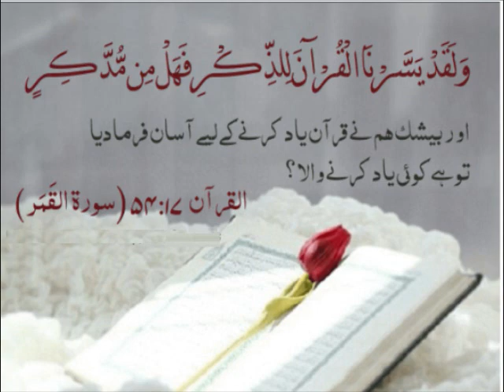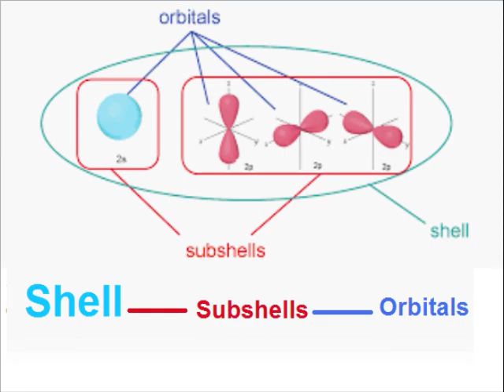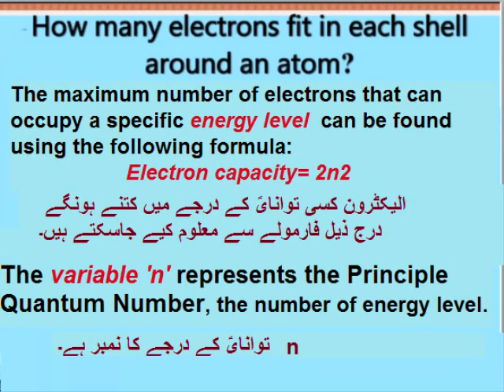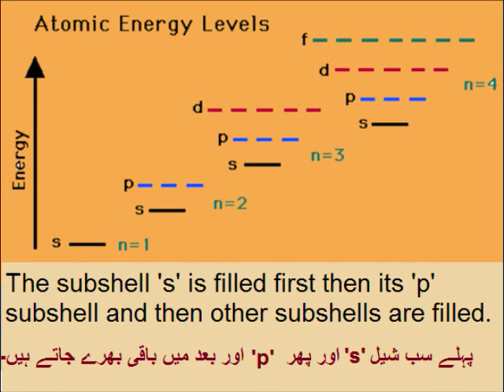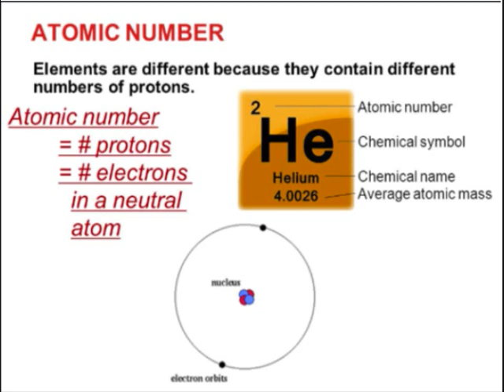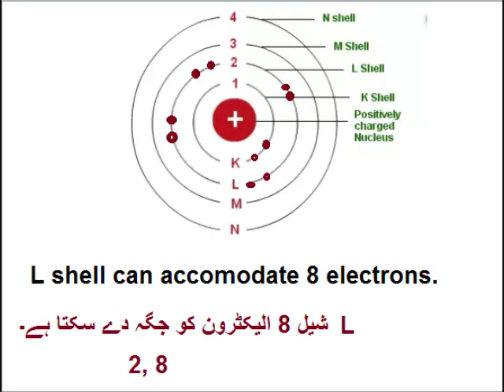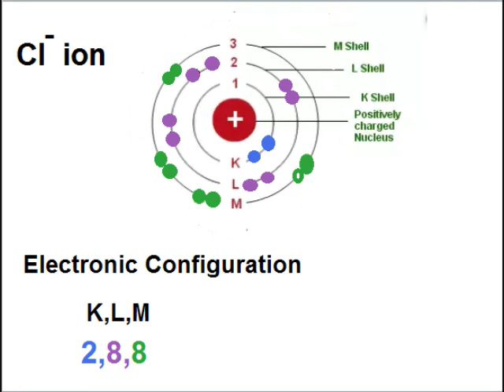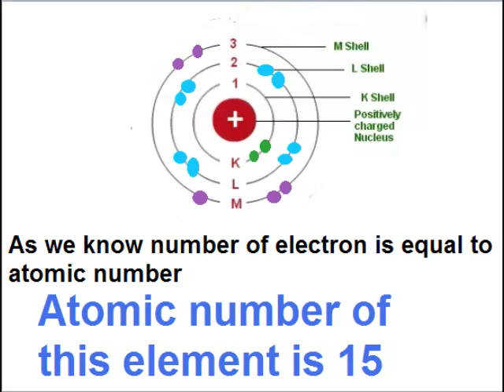Chemistry 9 in Urdu/Electronic configuration/unit 2.8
9th chemistry unit 2.8, electronic configuration examples in Urdu